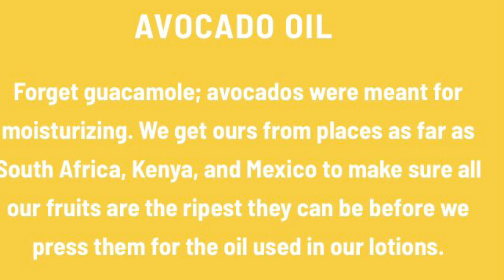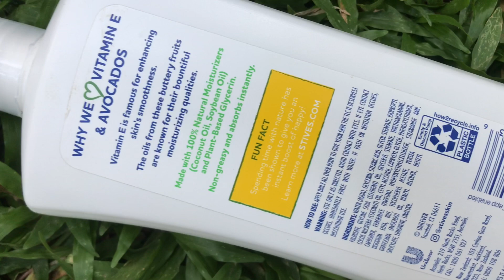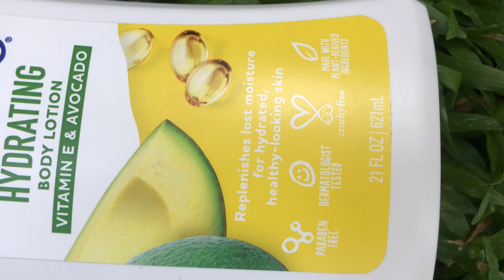Stives avocado body lotion review